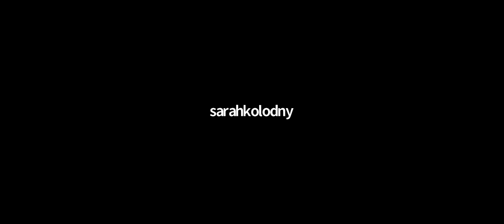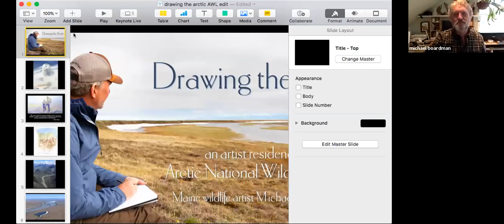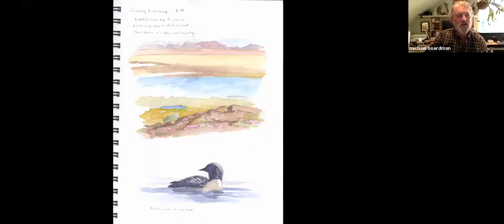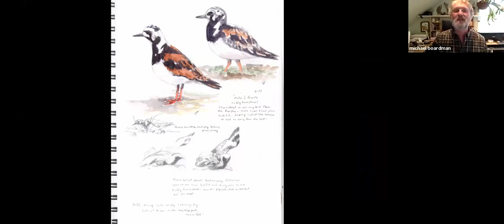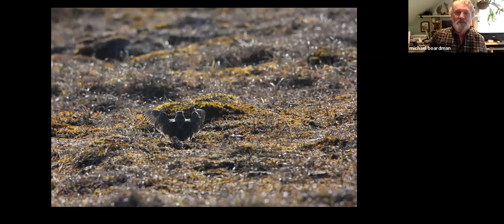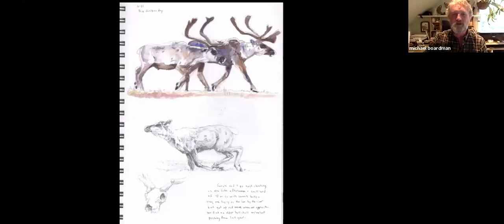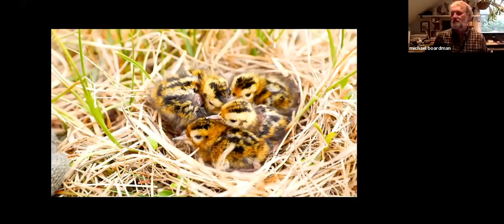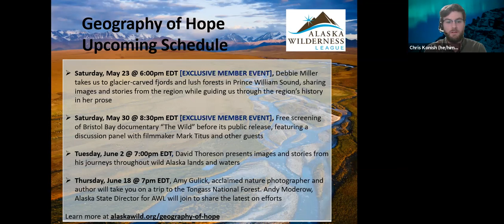Michael Boardman: Arctic National Wildlife Refuge Artist-in-Residence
Enjoy an in-depth presentation featuring images and videos from Michael Boardman, a member of the Maine Master Naturalist program and the 2019 Arctic Refuge Artist-in-Residence. In spring of 2019, the U.S. Fish and Wildlife Service selected Michael as its 2019 artist-in-residence for the Arctic Refuge, and he was flown to the coastal plain of the Arctic Refuge in June to spend two weeks along the Canning River helping ornithologists study bird migrations to the Arctic tundra. Michael will share his unique experience in an extreme environment, with plenty of artwork and stories about how the migrating birds of the Arctic Refuge connect us all to that endangered landscape.